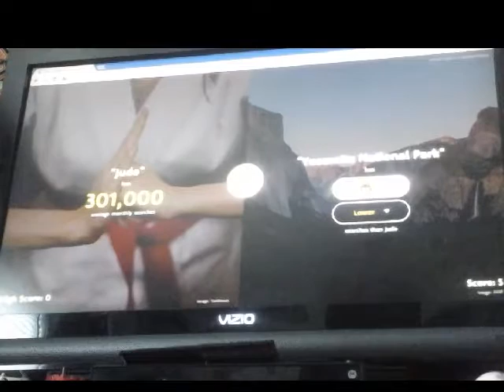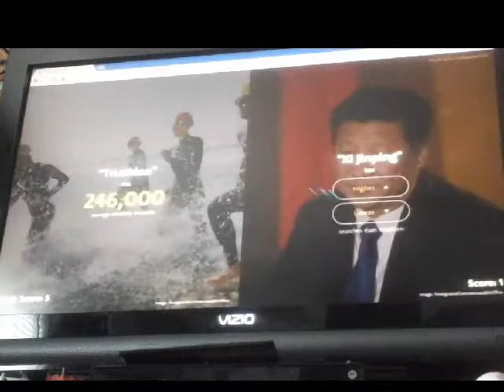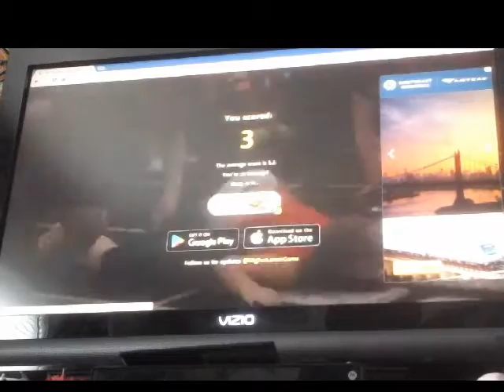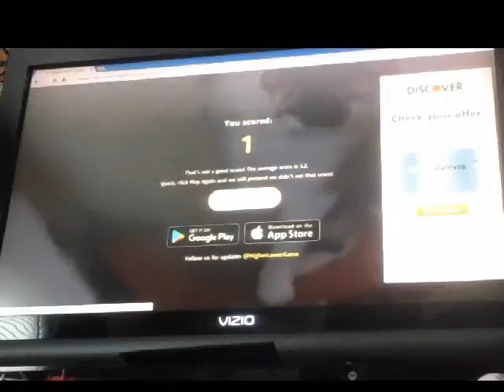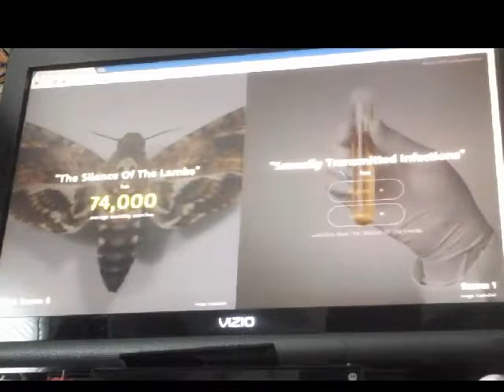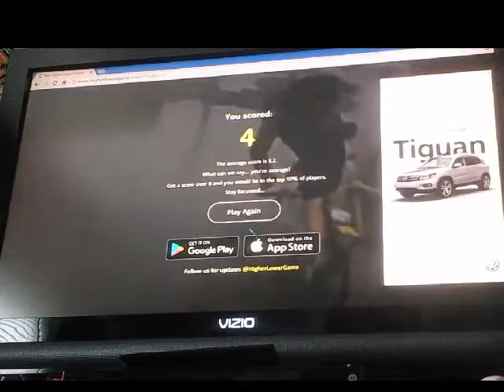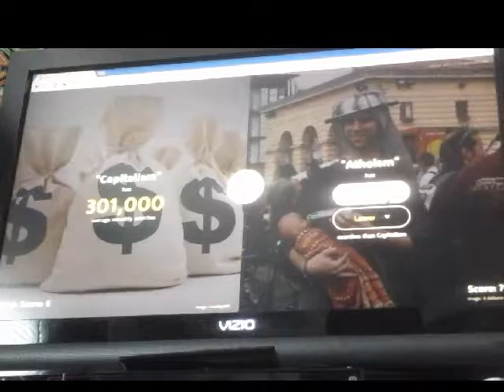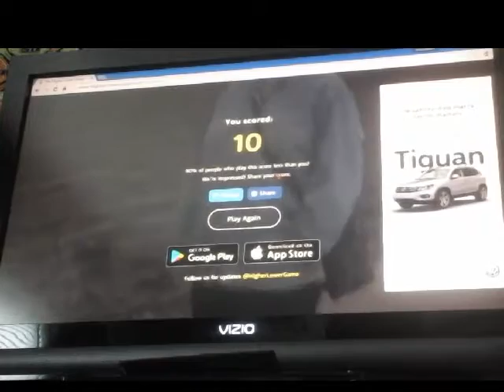No challenge here/Higher or Lower#1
I have no jelly beans but I hope you enjoy!